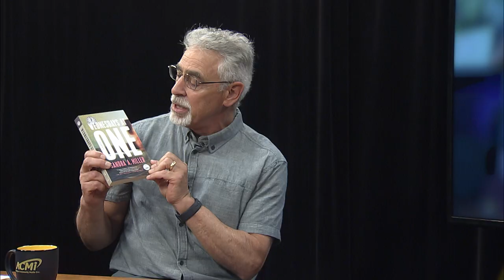Talk of the Town | Sandra A. Miller, Arlington Author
Arlington writer Sandra A. Miller visits Talk of the Town to celebrate the publication of her first novel, Wednesdays at One. The psychological thriller is already on the bestseller list, and Sandra describes both how the novel came to be, and her long and varied journey in the writing life, including the challenges of getting a finished novel actually published.